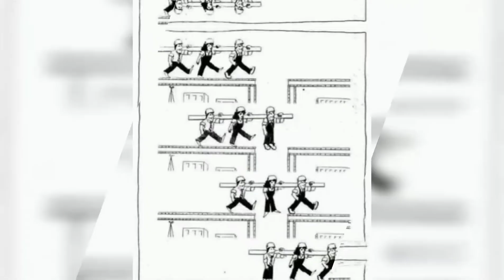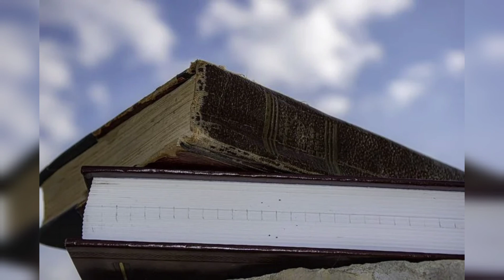Gambar Yang Memiliki Arti Yang Dalam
Ponsel memberi kita kemudahan, tetapi juga menjadi semacam barang berbahaya.

Pria tidak pernah bisa membaca wanita.

Terkadang bukan labirin yang benar-benar menahan kita, melainkan pikiran kita.

Guru berkata, garis start semua orang sama, saya rasa tidak.

Mengemis dengan cara yang angkuh.

Kebanyakan orang dipenjara dengan cara yang sama sejak masa kanak-kanak, dan akhirnya tumbuh menjadi apa yang diinginkan masyarakat.

Kebanyakan orang menambahkan bahan bakar untuk menghancurkan bumi.

Anda tidak pernah tahu apakah seseorang benar-benar ingin membantu Anda.

Ini adalah teman sejati.

Terkadang hidup tidak mudah, itu tergantung pada jenis jalan yang Anda pilih.

Tidak peduli berapa banyak sumber daya yang Anda miliki. Jika Anda tidak tahu bagaimana menggunakannya, itu tidak pernah cukup.

Hidup perlu tahu bagaimana mengolok-oloknya.

Mungkin suatu hari, Anda menemukan bahwa hari itu sangat sulit, itu mungkin panen kali ini sangat besar!

Aku tidak mencintaimu Saya cinta uang.

Saat Anda menghitung orang lain, Anda mungkin tidak tahu bahwa orang lain sedang menghitung Anda.

Banyak mata terjalin menjadi jaring, yang merupakan sangkar tak terlihat

Jangan mengeluh bahwa apa yang orang tua Anda berikan tidak cukup baik. Mungkin hanya itu yang mereka miliki.

Anda tidak pernah tahu dengan siapa Anda bermain.

Bahkan jika marah, tetap tidak bisa tidak peduli dengan Anda,
benar-benar mencintaimu.

Setelah tembakan, siapa pemenangnya?

Jangan merusak masa depan Anda demi kepentingan langsung Anda